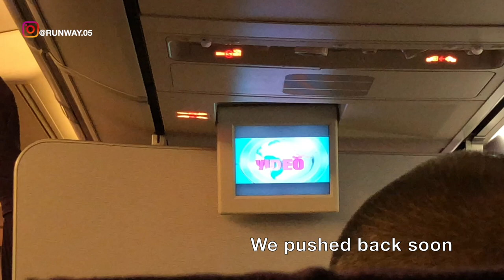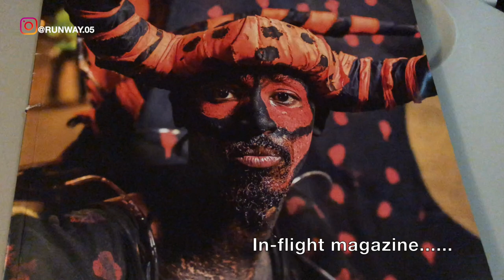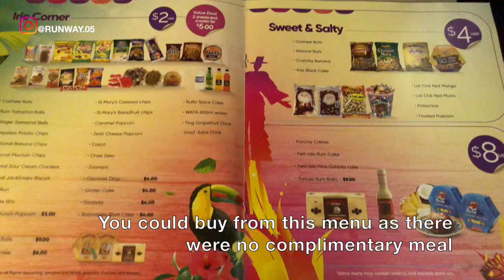CARIBBEAN AIRLINES | ANTIGUA TO TRINIDAD | B737 | TRIP REPORT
THIS TRIP REPORT IS OF A CARIBBEAN AIRLINES FLIGHT I TOOK FROM V.C. BIRD INTERNATIONAL AIRPORT IN ANTIGUA, ANTIGUA AND BARBUDA (ANU) TO PIARCO INTERNATIONAL AIRPORT IN PORT OF SPAIN, TRINIDAD, TRINIDAD AND TOBAGO (POS). I FLEW ECONOMY ON THEIR BOEING 737 SERVICE. IN THIS VIDEO I WILL BE SHOWING THE TERMINAL OF ANTIGUA AIRPORT AND THE FLIGHT EXPERIENCE.